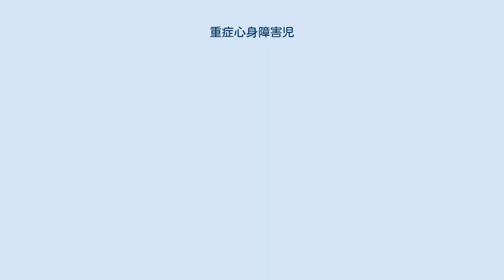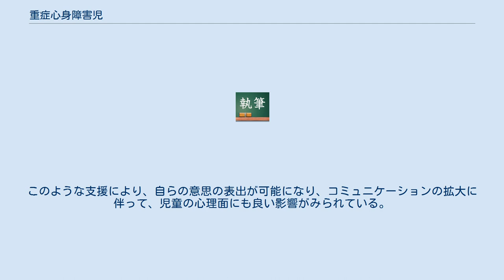重症心身障害児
重症心身障害児（じゅうしょうしんしんしょうがいじ）とは、児童福祉法上、重度の知的障害、および、重度の肢体不自由が重複している状態にある児童・生徒を指す（児童福祉法第7条第2項）。
支援方法については、「重症心身障害児#支援」を参照。
 重症心身障害の状態にある児童・生徒を「重症心身障害児」と称する（児童福祉法第7条第2項）。
重心と省略されたこともあったが、差別的ニュアンスが強いため、児童の時期は重症心身障害児、それ以降は重症心身障害者との呼称が提唱され、併せて重症心身障害児（者）と呼ばれることがある。
（省略する場合は、重症児・重症者・重症児（者）と称されることがある。
） 施設入所への制限につながるため、日本では定義が明確でない。
医学的には、下表の元・東京都立療育センター院長大島一良により考案された分類（「大島分類」）により定義される。
このうち、重症心身障害は、1～4に相当し、1の中でも特に重い状態の者を「超重症児・者」としている。
学校教育法上は、重度重複障害の一つとしてとらえられている。
 教育方法としては、個々の状態に応じて、重要度の高いケアに関する教育領域を扱う特別支援学校に通う形となる（主に、教員配置数比率が高い肢体不自由 or 病弱）。
具体的な内容は、「自立活動中心の指導」となるケースが多い。
 ただし、本人あるいは保護者の希望などもあるため、例えば、拠点数も多く、当該児童・生徒の自宅近隣の知的障害を教育領域とする特別支援学校(それも、単一の知的障害の児童・生徒をメインとする学校)で対応するケースもあり、その対応方法は一様ではない。
このため、保護者や教員、その他関連する人々の負荷をどう軽減するかが課題となっている。
 特別支援教育によって、一人一人のニーズに応じたきめ細やかな教育的支援が行われる。
中でも、個々の児童の満足感や幸福感など、生活の質 (QOL) の向上を目指した教育的支援に重点がおかれている。
 具体的には、人工知能やコンピュータ技術を活用した、AAC（拡大・代替コミュニケーション）による意思疎通の支援等が行われている。
このような支援により、自らの意思の表出が可能になり、コミュニケーションの拡大に伴って、児童の心理面にも良い影響がみられている。